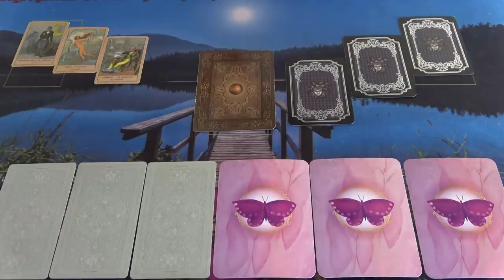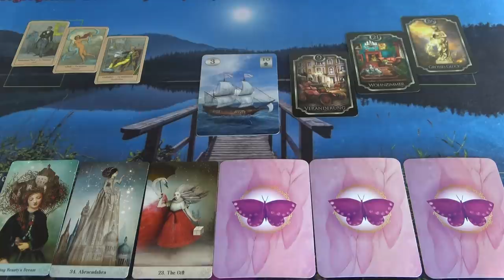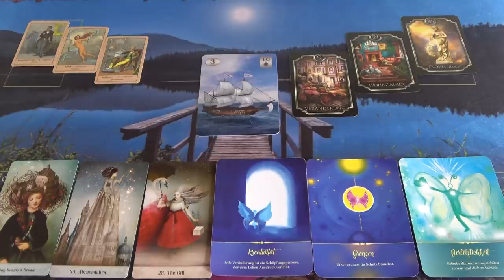Szerelmi szertartás❣💖INTUITÍV ORAKEL💖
Telefonos elérhetőségem jóslásra:
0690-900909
750Ft/Perc

Átutalás:
Erste Bank
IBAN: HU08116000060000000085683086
BIC: GIBAHUHBXXX
Tulajdonos: Dendera Susanna Medici

Kép: shutterstock/Volha Hlinskaya